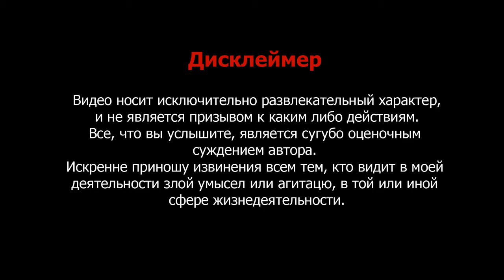Певец ТИМА БЕЛОРУССКИХ осужден на 2 года за НАРКОТИКИ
🔊Консультацию  💎Матрицу Судьбы
Зоя Адамовна Климюк